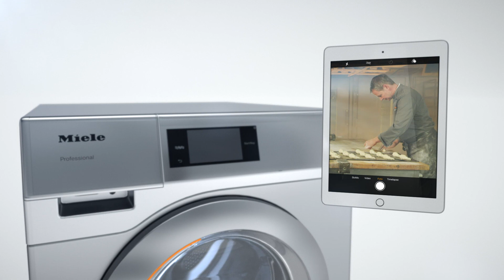Os novos Pequenos Gigantes | Miele Professional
A base para o seu sucesso!
Na classe compacta, as máquinas de lavar roupa e os secadores da série PEQUENOS GIGANTES são, desde há décadas, os prestadores de serviço comprovados para todos os utilizadores que lavam e secam de forma rápida, eficiente e várias vezes ao dia. Descubra os novos Pequenos Gigantes - máquinas de lavar roupa e secadores compactos para utilização profissional.